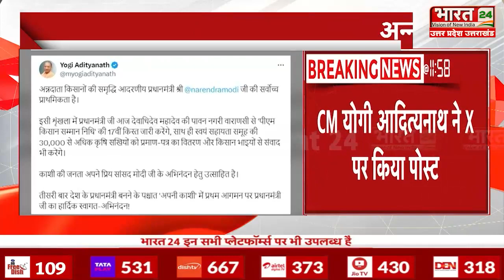PM Modi Varanasi Visit: CM Yogi ने PM Modi का किया स्वागत | Yogi X Post | Kashi | Narendra Modi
प्रधानमंत्री नरेंद्र मोदी आज काशी आएंगे। तीसरी बार प्रधानमंत्री बनने के बाद पहली बार अपने संसदीय क्षेत्र पहुंचेंगे मोदी। पीएम के काशी दौरे पर सीएम योगी आदित्यनाथ ने X पर पोस्ट करते हुए स्वागत किया है।